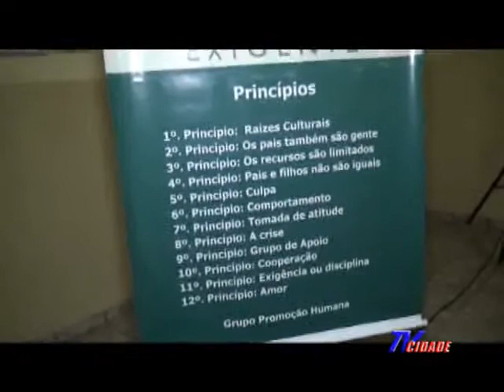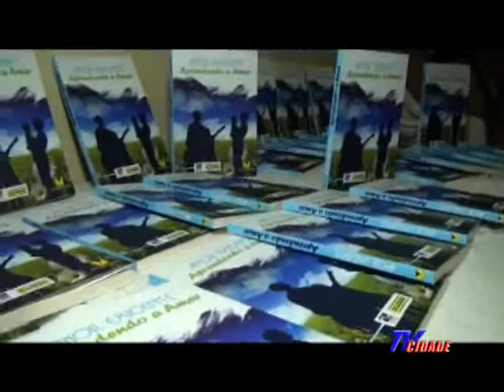Lançamento de livro do Amor Exigente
O Amor Exigente completou 14 anos de trabalho prestado em Lagoa da Prata com o lançamento de um livro.